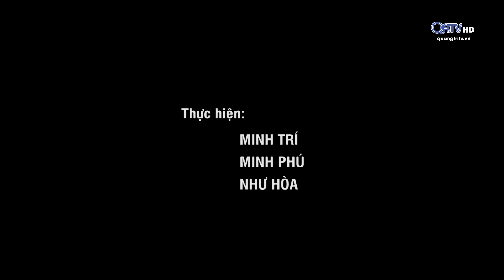[Mỗi tuần 1 chuyện] Ngành khai thác thủy hải sản - Dấu ấn 30 năm